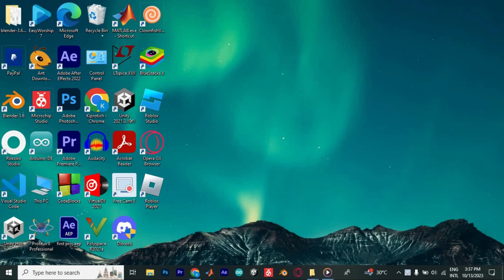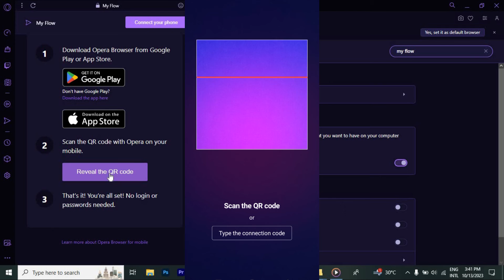How To Connect Opera GX PC to Phone (2025) - Easy Fix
How To Connect Opera GX PC to Phone

Struggling to browse seamlessly across devices? This video shows you how to connect Opera GX PC to phone in seconds.

Confusing sync settings and hidden QR codes can block your flow, affecting gamers, power users, and multitaskers. Learn how to sync Opera GX mobile, link Opera GX phone, and set up Opera GX PC phone connection effortlessly.

➤ how to connect Opera GX PC to Android phone
➤ link Opera GX desktop to iPhone
➤ sync Opera GX bookmarks between PC and mobile
➤ pair Opera GX Windows app with Android browser
➤ connect Opera GX macOS to iOS app
➤ enable Opera GX Flow between PC and phone
➤ set up Opera GX sync on Android and Windows
➤ transfer tabs from Opera GX PC to mobile

Applies to: Opera GX desktop on Windows and macOS, and Opera GX mobile on Android and iOS.